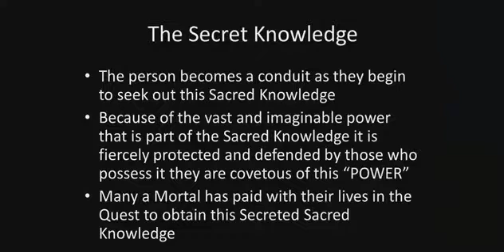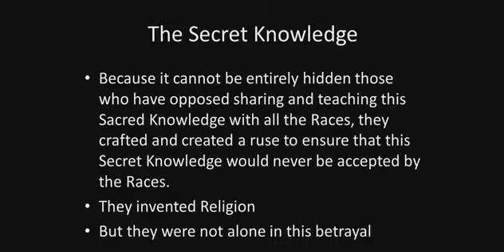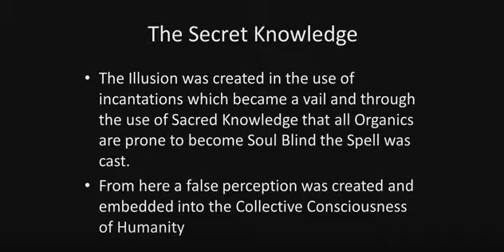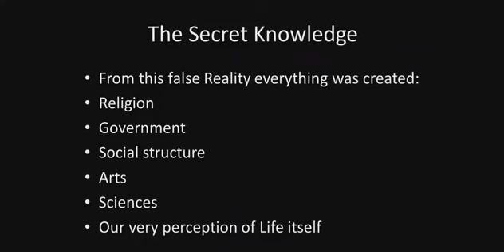Secret knowledge trance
Kinda chill: C-Systems - Love Again (Vocal Mix)